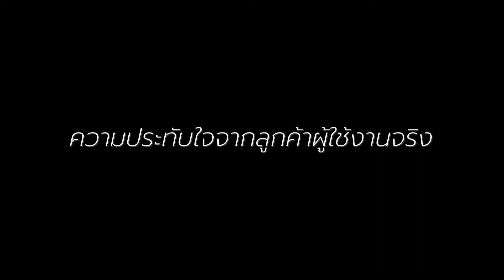THE SKIN DOCTORS ความประทับใจจากลูกค้าผู้ใช้งานจริง : คุณต้อ มารุต สาโรวาท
ความประทับใจจากลูกค้าผู้ใช้งานจริงจากคุณต้อ มารุต สาโรวาท ผู้กำกับชื่อดัง ที่เป็นลูกค้า The skin doctors มาอย่างยาวนาน ที่ไว้วางใจเลือกใช้บริการที่สถาบันฯ เพื่อการดูแลผิวพรรณ ให้สุขภาพผิวดี อยู่เสมอ

ดูรายละเอียดการดูแลผิวหน้าเพิ่มเติมได้ที่
ปรึกษาและสอบถามเพิ่มเติม
Call Center: 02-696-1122 (จ-ศ เวลา 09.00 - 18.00 น.)